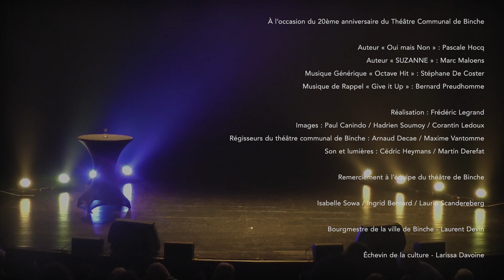Marc Herman : "Suzanne"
Dans son One-Man-Show intitulé "OUI mais NON" Marc Herman interprète le sketch de "Suzanne".  C'est l'histoire du gars qui rentre d'une soirée entre copains de bistrot...